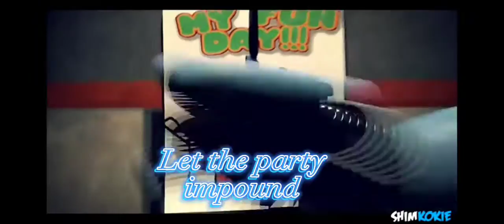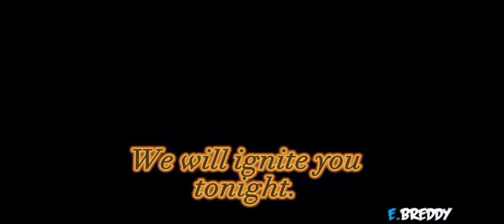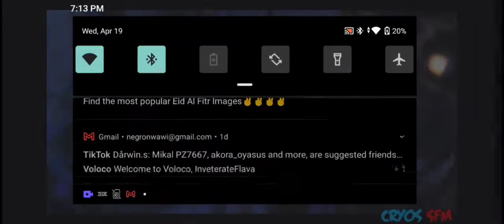(WE WANT OUT)• LYRIC VIDEO REMASTERED VERSION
THE REMASTERED VERSION IS HERE AND HOLY COW!

The audio is AWESOME!

Let me explain, so recently I found an app that reduces background noise and focuses on the main thing that is meant to be recorded and or pay more attention to it.

AND JEEZ LOUISE IS THIS APP GOOD!

So from now on, videos will have top quality
noise, better lyrical videos and NOT rushed.
so please if I announce any videos please be patient and I'll get it top notch for ya.

Song owner : @dagames
Lyrics : Me!
Video publisher : @LunaticHugo

NBD remastered coming soon 4.23.23